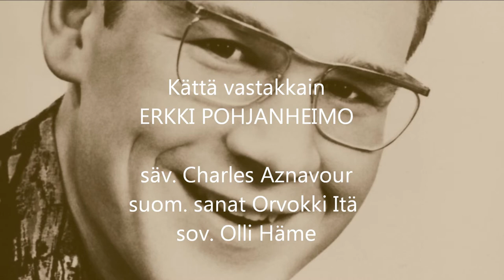Erkki Pohjanheimo - Kättä vastakkain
Kättä vastakkain (Frappe dans tes mains)
säv. Charles Aznavour, suom. sanat Orvokki Itä, sov. Olli Häme
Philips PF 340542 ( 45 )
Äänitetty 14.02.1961